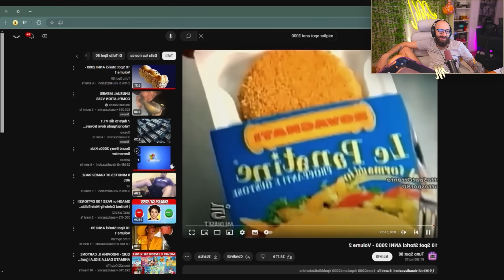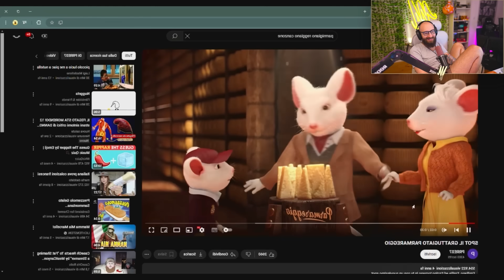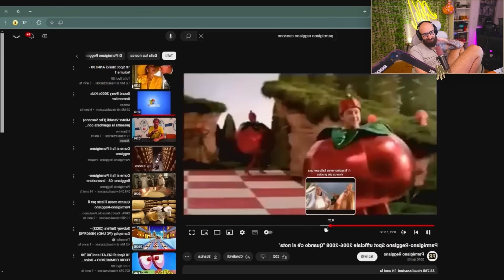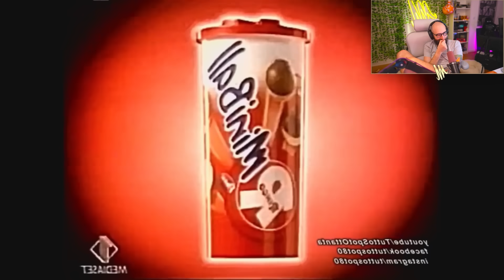LE PUBBLICITÀ VECCHIE ERANO ASSURDE